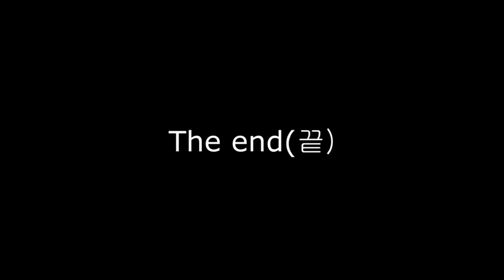로블록스 애니메이션(Roblox Animation) - 병맛